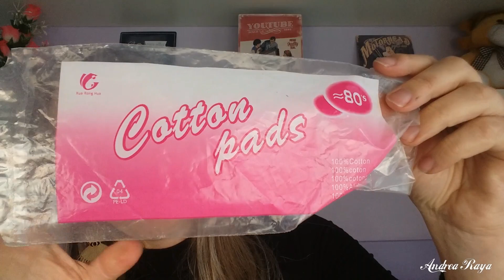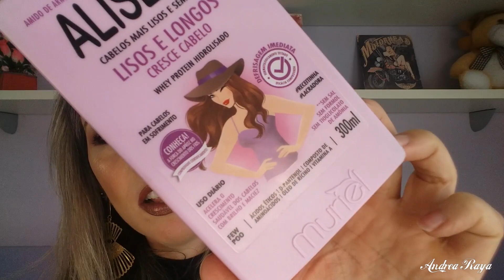PRODUTOS ACABADOS - OPINIÃO SINCERA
Miga sua louca, acabou muita coisa, bora conferir se valeu a pena ou não.

SITE DERMAGOLD

SITE NEWCHIC

Site Beauty Big Bang

código do cupom 15% : andrea15

LOJA PARCEIRA : @dearskinbrasil

All in One Coconut Cream - Óleo de Coco 50g

Vitamin C Dear Serum - Vitamina C + Ácido Hialurônico 30ml

Retinol Dear Cream 50g

Hyalu Dear Serum - Ácido Hialurônico 30ml